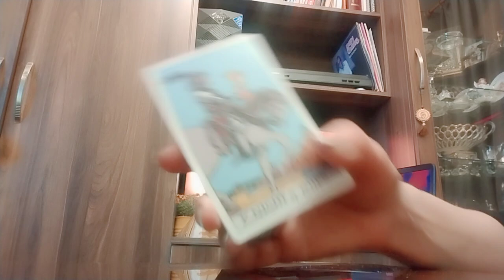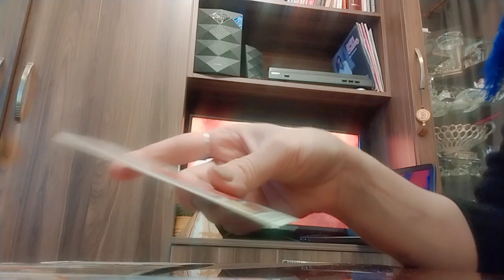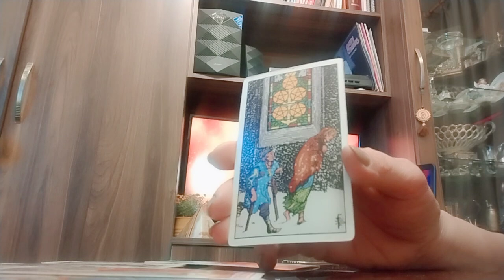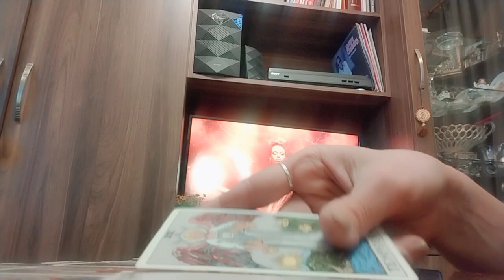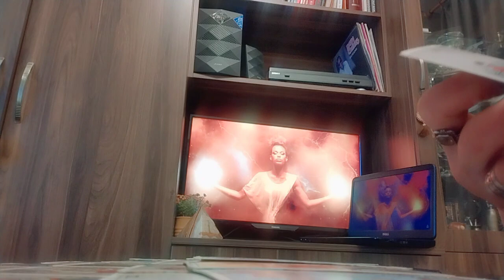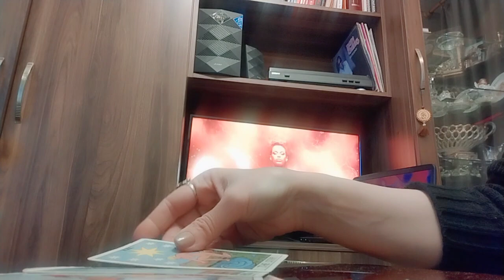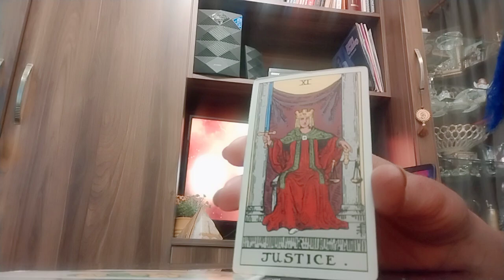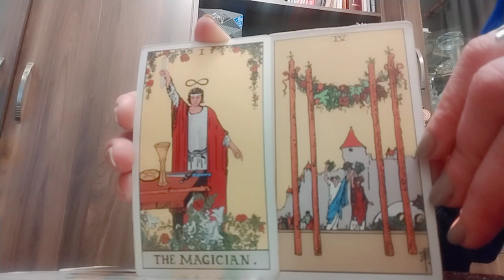რას ინატრებდით ეხლა?/ მისი ასრულების პერსპექტივა✨🃏✨